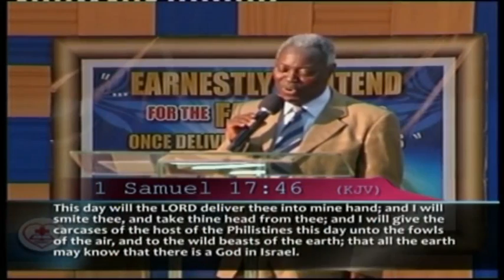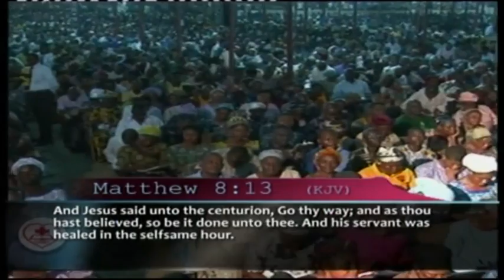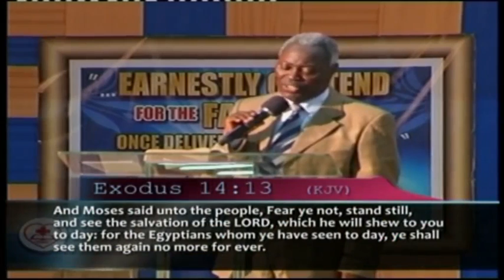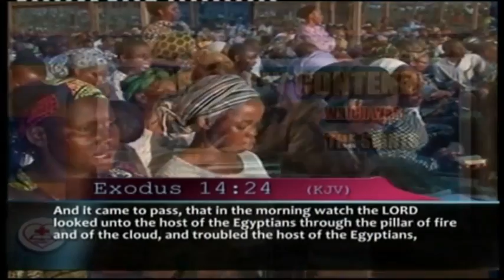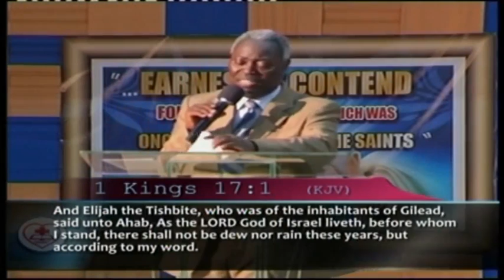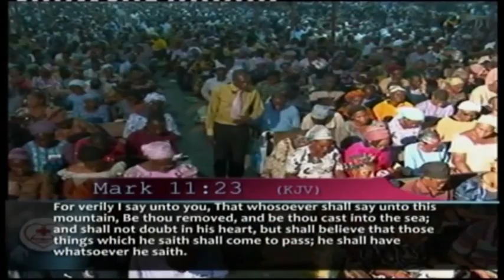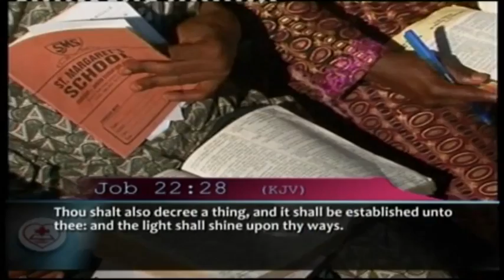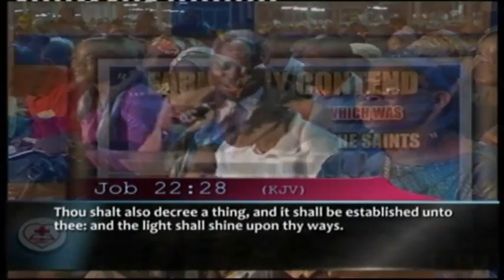TRESTS 2014: THE MIRACLE WORKING POWER OF THE SUPERNATURAL WORD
The word of God is power and life. It also works miracles, watch and receive yours in Jesus' name.